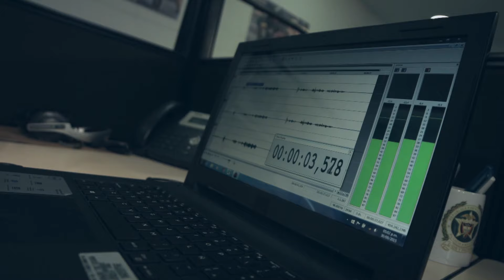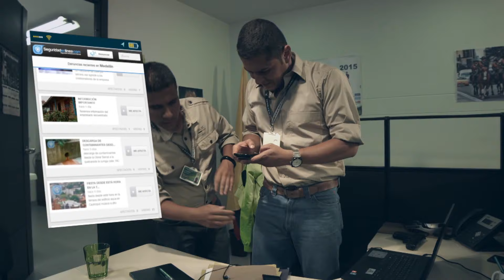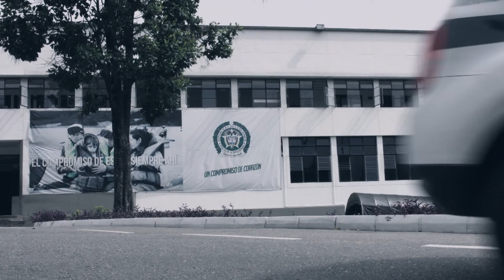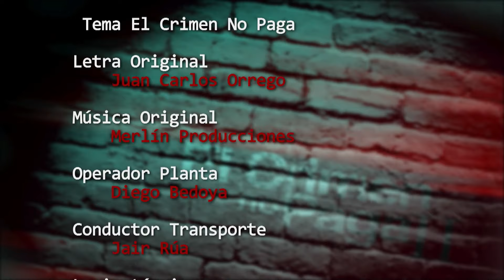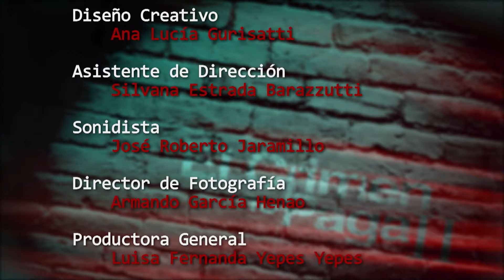El Crimen No Paga, Capítulo 6: Secuestro - Teleantioquia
Las autoridades están muy cerca de encontrar al padre de Victoria que lleva mucho tiempo secuestrado. Pese a la insistencia de la familia de rescatarlo pronto, la policía quiere que gracias a este procedimiento toda la banda sea desarticulada.